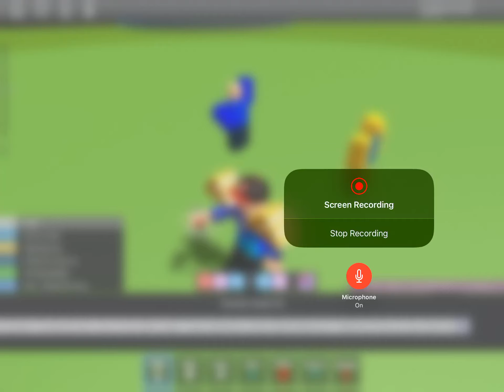12 subs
Thx u so much